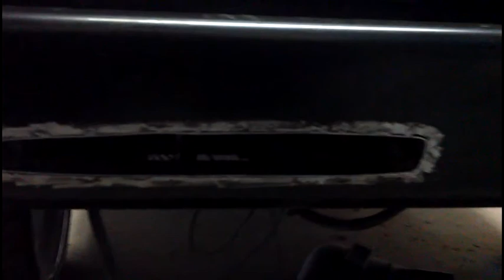an update on tha task at hand..pt1